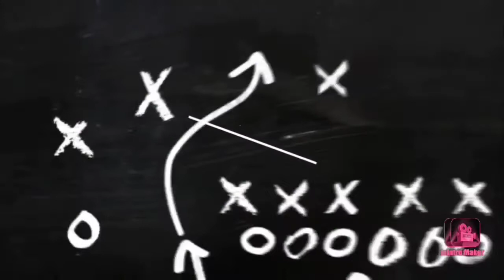( Disses everybody in the division) Teofimo Lopez post media Workout interview